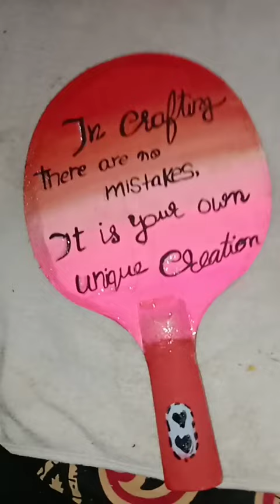❤️just loved it /painting/tennis racket/Feedback plz🤗